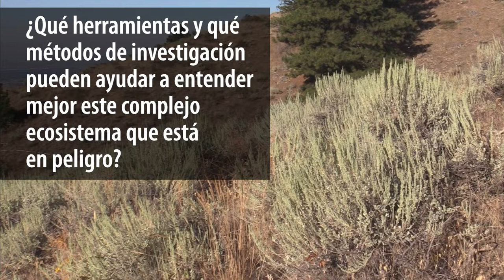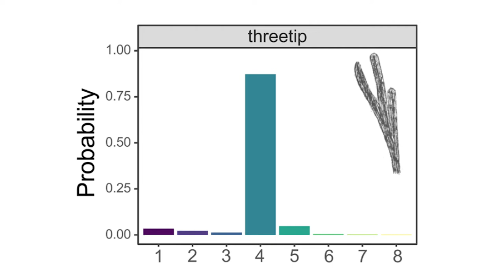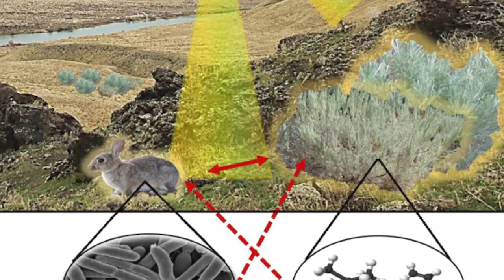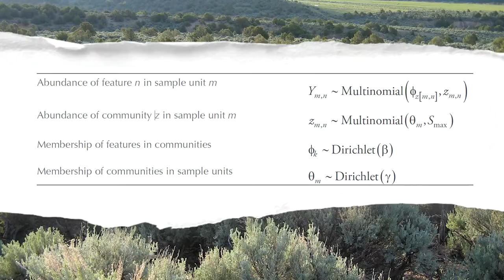De genomas a paisajes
La ciencia de la biodiversidad abarca múltiples disciplinas y escalas biológicas, desde moléculas hasta paisajes.  Sin embargo, los datos de biodiversidad a menudo se analizan por separado con metodologías específicas a cada  disciplina, limitando las inferencias resultantes a una sola escala. Para mejorar la investigación  interdisciplinaria, presentamos un marco de modelado de tópicos que analiza la composición de la comunidad  usando datos generados a partir de la metagenómica, metabolómica, ecología de campo y teledetección.
Con la utilización de modelos de tópicos, demostramos que la detección de comunidades que incluyen  diferentes conjuntos de datos puede ser parte en la conservación de organismos interactuantes como plantas y  herbívoros. Encontramos que los modelos de tópicos pueden identificar miembros de comunidades moleculares,  de organismos y de paisajes que se relacionan con la salud de la vida silvestre, desde los microbios intestinales  hasta la calidad del forraje. Concluimos que a futuro, los modelados de tópicos pueden ser utilizados para  diseñar estudios entre escalas que promuevan un enfoque holístico para detectar, monitorear y gestionar la  biodiversidad.